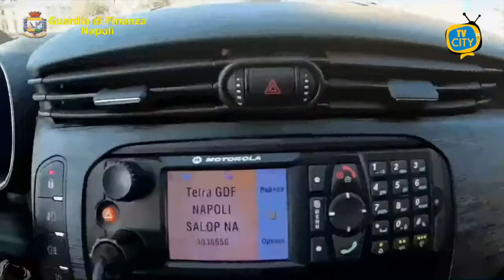Controlli anti Covid: 8 persone sanzionate nel Napoletano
Il Comando Provinciale della Guardia di Finanza di Napoli ha rafforzato anche in questo fine settimana il dispositivo dei controlli volti a verificare il rispetto delle misure di contenimento della diffusione del Covid-19.
In totale, tra venerdì e domenica scorsi, sono state controllate su tutta la provincia 391 persone e 62 attività commerciali, 8 le sanzioni anticovid complessive.
In particolare, la Compagnia di Torre Annunziata ha tratto in arresto a Striano un 25enne originario di Trecase, sorpreso alla guida della propria auto oltre l’orario consentito dall’Ordinanza regionale, in quanto risultato “evaso” dagli arresti domiciliari.
Anche la Compagnia di Torre del Greco ha verbalizzato 2 cittadini italiani sorpresi a circolare all’1.30 di domenica notte senza giustificato motivo.
Inoltre, il 2° Nucleo Operativo Metropolitano di Napoli, a seguito di una segnalazione, ha sanzionato nella zona rossa di Arzano il titolare di un bar e un cliente per l’inosservanza della chiusura disposta dall’Ordinanza regionale.
Diversi anche gli interventi in concorso con le altre Forze di Polizia finalizzati a disperdere assembramenti, come nel caso di una rissa verificatasi nel quartiere Vicaria del capoluogo in un circolo frequentato da immigrati dove era in corso una festa di cittadini di origine nigeriana.
Inoltre, durante il week-end come spesso succede, dai controlli anti Covid sono emerse anche situazioni illecite tipicamente d’interesse delle Fiamme Gialle.
Infine, grazie a questi controlli, il Nucleo Polizia Economico-Finanziaria di Napoli ha sequestrato a Poggiomarino oltre 3000 articoli di pelletteria, tra cui borse, portafogli e cinture, recanti i noti loghi e marchi contraffatti.